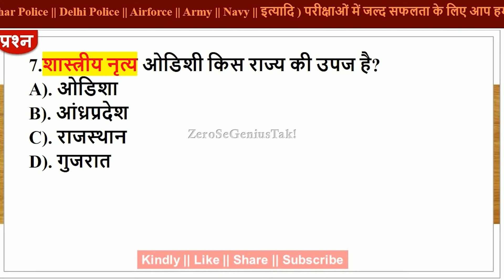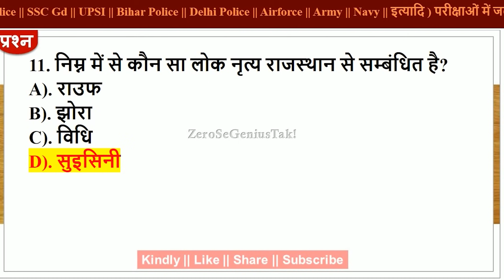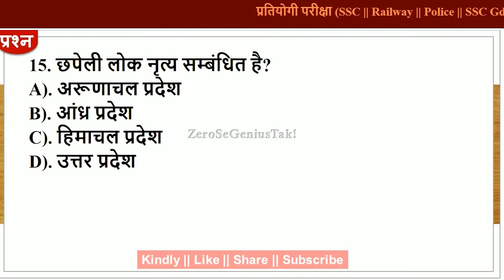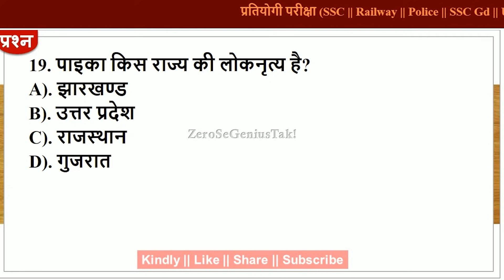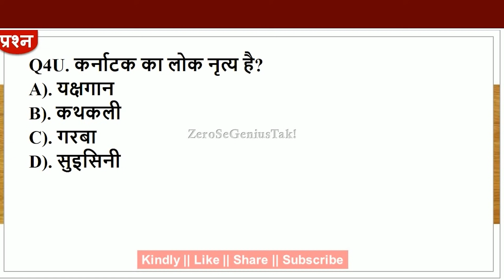लोक शास्त्रीय नृत्य || Dance gk || General knowledge in hindi || Railway Exam Gk in Hindi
1). GK
2). Quiz Test
3). General knowledge
4). Competitive questions
5). Competitive General Knowledge
6). GK in Hindi
7). Important GK Quiz
8). General Knowledge Quiz
9). India GK
10). Samanya Gyan
11). India gk in hindi
12). gk question in hindi